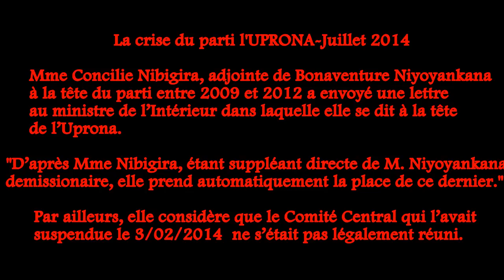Burundi:Débat insolite,Concilie Nibigira et Evariste Ngayimpenda de l'UPRONA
Le combat pour le contrôle du principal parti tutsi du Burundi, l’Union pour le Progrès National (UPRONA), se poursuit toujours 7 mois après le limogeage de son président Charles NDITIJE (Hutu),

Charles NDITIJE(Hutu) a été évincé de son poste de président de l'UPRONA il y a 7 mois par Edouard NDUWIMANA(CNDD-FDD),le ministre de l’Intérieur du Burundi,au profit de Mme Concilie Nibigira(Hutu), vice-présidente de ce parti jusqu’en 2009,et proche du pouvoir tenu d'une main de fer par le parti CNDD-FDD(Hutu).

Le parti CNDD-FDD(Hutu) issu d'une rébellion armée a accédé au pouvoir en 2005 avec comme candidat l'actuel chef de l’État Pierre NKURUNZIZA qui a été réélu en 2010 pour un 2e mandat.

Le CNDD-FDD dirige le Burundi d'une main de fer a l'image de certaines dictatures africaines;les opposants politiques et les activistes de la société civile sont bâillonnés,emprisonnés ou assassinés...

Le président de l'UPRONA déchu par le ministre de l’intérieur a lui aussi échappé a un attentat mi-juillet 2014 alors qu'il tenait une réunion avec les membres de son parti.Le tueur a gage s'est avéré étant un policier de l'Unité Chargée de la Protection des Institutions.

Le parti UPRONA subissait en silence de petites humiliations depuis des années. Mais il estime que, le CNDD-FDD,parti présidentiel burundais, son partenaire au gouvernement, a franchi la ligne rouge en décidant de passer en force sur les  questions aussi sensibles:

- le 3e mandat du président Pierre NKURUNZIZA,
- la révision de la Constitution,
- la répartition injuste et forcée des terres et autre biens,
- la Commission Vérité et Réconciliation amputée du volet "justice"...